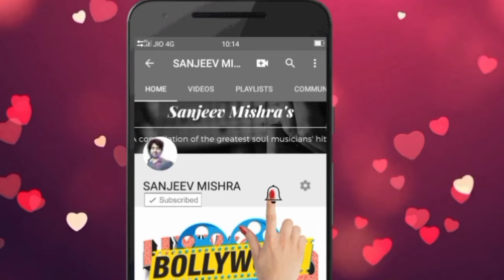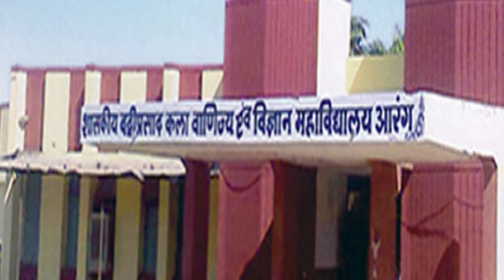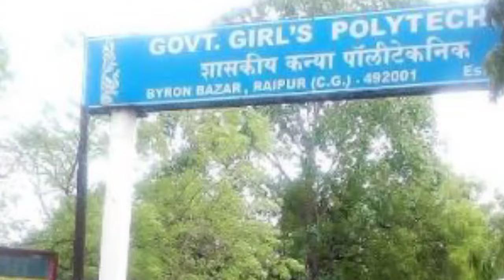रायपुर के 10 सबसे बेहतरीन सरकारी कॉलेज 2022 😳😳😳 | top 10 government college in raipur chhattisgarh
नमस्कार दोस्तों आज के इस विडीओ में मैंने आपको रायपुर के 10 सबसे बेस्ट सरकारी कॉलेज के बारे में बताया है